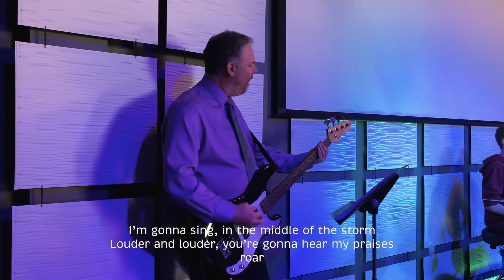Lakeshore's Easter Sunday 2020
Worship, testimonies and preaching from Lakeshore Community Church in Bright's Grove.